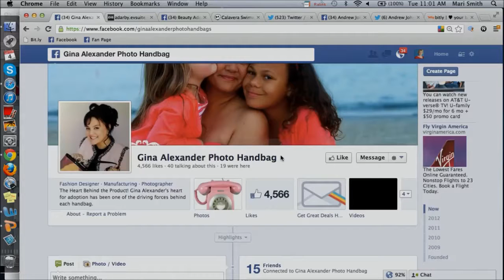Stock Footage-Social Media-Facebook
Stock footage of social media site Facebook use.

Original File Name: 7 Steps to Facebook Success Webinar
Original Creator: Mari Smith